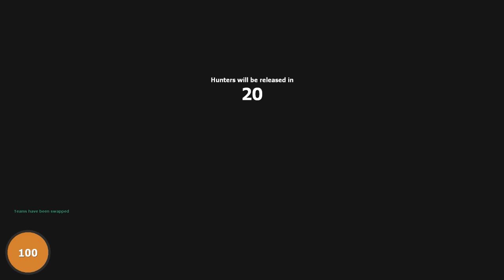Money On The Line (Prop Hunt #63)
Prop Hunt Time!!

for making the thumbnail!